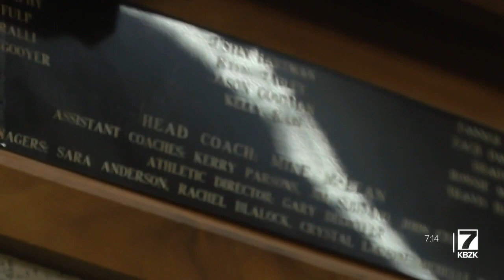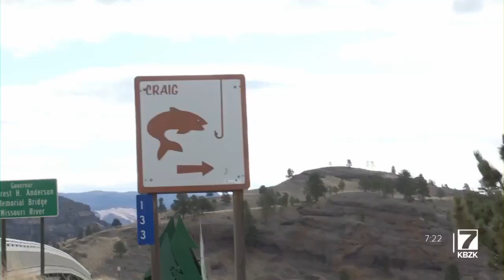MTN Sports Extra April 7-10, 2022